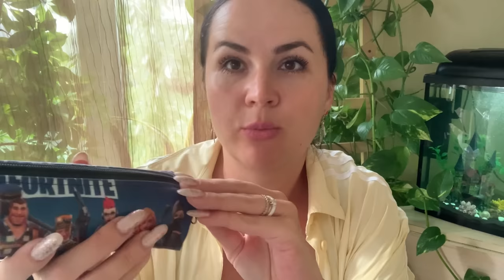Покупки/Wildberries/ОБИ/овощи на рынке/начинаю заготовки